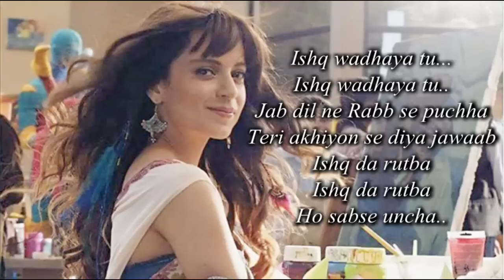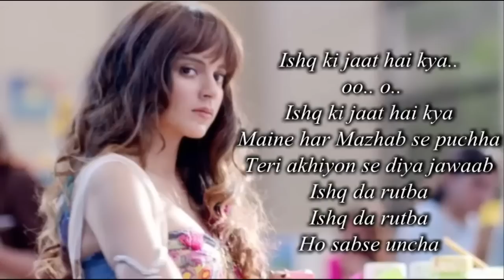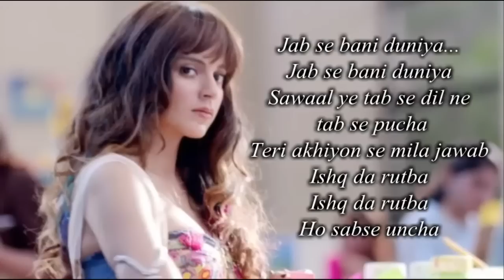Ove Janiya Full Song WITH LYRICS | Katti Batti(2015) |Kangana Ranaut | Imran Khan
Ove Janiya Lyrics Song is shared here. It is a new song from film Katti Batti starring Imran Khan and Kangana Ranaut. Ove Janiya Song is sung by Mohan Kannan, composed by Shankar-Ehsaan-Loy whereas lyrics are written by Kumaar.

Singers: Mohan Kannan
Lyrics: Kumaar
Music On: Zee Music Company

Ove Janiya Katti Batti Song Lyrics are here :-

Ove janiya
Jee de janiya
Jind'di de janiya
Ove janiya (x2)

Ishq ko jeene marne ke
Tarazu mein na tol re
Ishq kare jo woh hi jaane
Kya hai iska mol re

Ishq wadhaya tu...
Ishq wadhaya tu..
Jab dil ne Rabb se puchha
Teri akhiyon se diya jawaab
Ishq da rutba
Ishq da rutba
Ho sabse uncha..

Ove jaaniya
Jee de jaaniya
Jind'di de jaaniya
Ove janiya (x3)

Ishq ho thoda ya fir jaada
Dil na kare hisaab re
Kachche ghade pe sohni peh gayi
Deta gavahi chanaab re

Ishq ki jaat hai kya.. oo.. o..
Ishq ki jaat hai kya
Maine har Mazhab se puchha
Ishq da rutba
Ishq da rutba
Ho sabse uncha

Ove janiya
Jee de janiya
Jind'di de janiya
Ove janiya (x2)

Jo kare ibadat yaar ki
Uska dusman bane jahaan re
Phir dooji taraf kyun jhuk ke
Sajde karta hai aasmaan re

Jab se bani duniya...
Sawaal ye tab se dil ne tab se pucha
Teri akhiyon se mila jawab
Ishq da rutba
Ishq da rutba
Ho sabse uncha

Ove janiya
Jee de janiya
Jind'di de jaaniya
Ove jaaniya (x2)